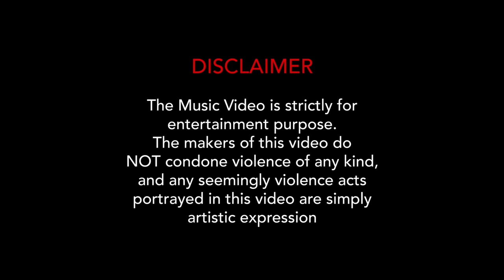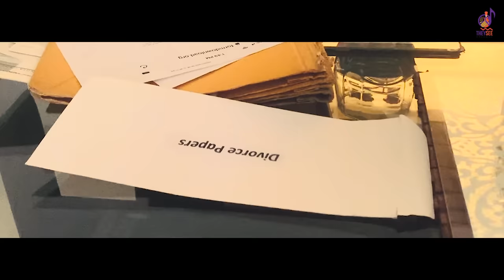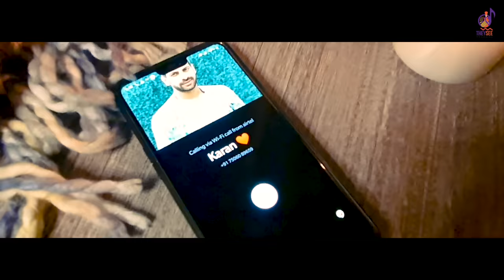Aadat (Official Video) - Aaman Trikha, Lizaa Malik | Teenu Arora | 👍 2020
They See Records Presents "Aadat" full Song sung by Aaman Trikha and Lizza Malik

Amazon Prime Music

♫SONG CREDITS ♫

Song : Aadat

Singer : Aaman Trikha, Lizaa Malik

Featuring : Karan Veer Mehra & Lizaa Malik

Lyrics : Armaan

Mixed & Mastered by : A-OK Studios

Produced by : Slash Production

Brand Producers : Amandeep Singh & Raaj Suri

Creatives by  : Fashion Finesse
Online Promotion - AF Digital

Aadat (Lyrics):

Tere Nal Din Saade Langde C Saukhe Hun Kar Gyi Ae Aukhe Ni Mein Ki Kra

Langhe Sohne Sohne Pal

Hun Labhda Nhi Hal

Dasja ni das kedi thaa te mra

Hun Chadh Keee Naaaa Jaaa Yaara

Teri Sanu Aadat Pai Gyi Ah

Teri Ithe Yaad Ji Reh Gyi Ah

 Badliya sma mein vi sunni sunni rahva

Tere jhoothe jehe kite hoye pyaar de layi

Bde c ohh vaade tere nek na iraade mein ki kuj kita mere yaar de layi

Dil tut gyaa saaraaaa

Antara

Langde na change eh din

Saah muk chale gin gin

kaisi ae judayi sajnaaaa

Meeh akhiya cho lahve kin min

Armaan lut gaya saara

The video is recorded maintaining the social distancing norms of Covid-19 by all the artists themselves from their own Smart phones.